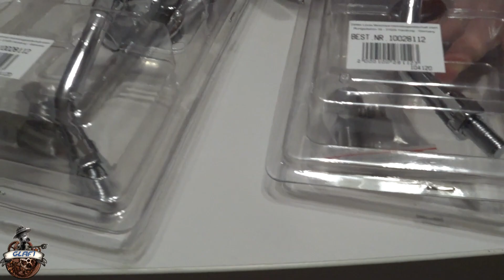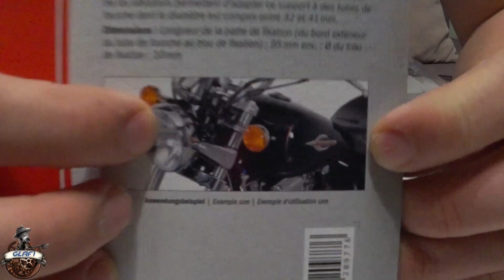Распаковка запчастей с LOUIS для Боббера / Кастом Боббер из ИЖА #11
Распаковка запчастей c LOUIS для мотоцикла на Боббер из ИЖ Юпитер 5. Делаем тюнинг мотоцикла Мотоцикла гараж глафи. Можно было взять ИЖ Планета 5 но все таки два карбюратора на ИЖ Юпитер 5 нам нравятся больше...

[Custom-ЖИЖ]